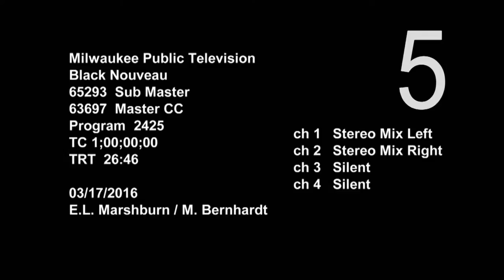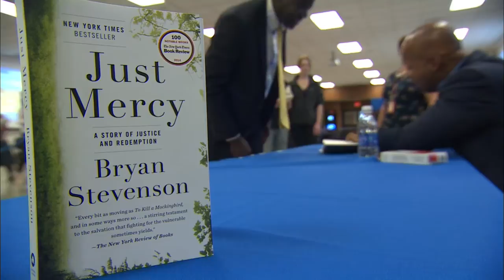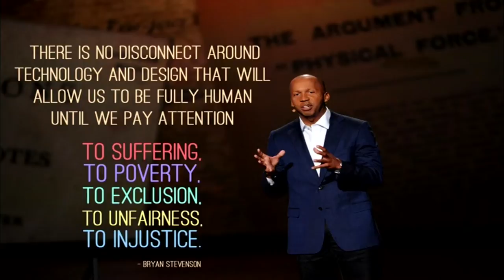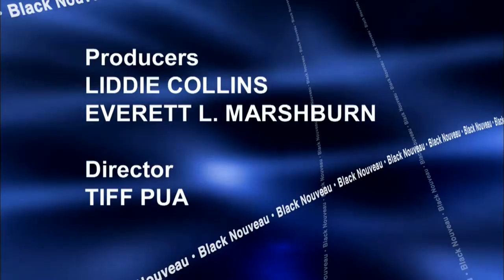Black Nouveau | Program | #2425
We sit down with Bryan Stevenson, author of "Just Mercy: A Story of Justice and Redemption" and founder of the Equal Justice Initiative, and talk about his speech at MATC concerning the need to reform the criminal justice system. Milwaukee Public Schools Superintendent Dr. Darienne Driver tells us how MPS is striving to enhance the performance of students. Félix Mantilla, former 2nd baseman for the Milwaukee Braves, opens up about his Little League's exchange program with Puerto Rico. We visit the Valentine's Day Daddy-Daughter Dance held at North Division High School.